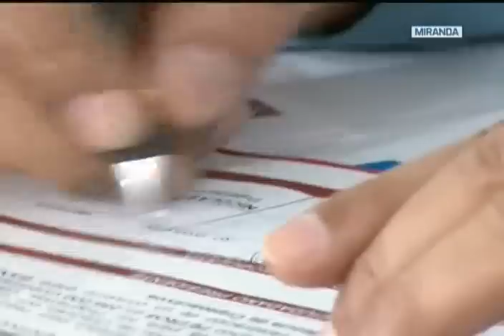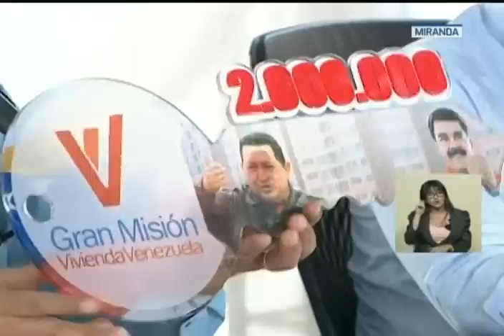Así respondió Nicolás Maduro a la prohibición del Petro en EEUU hecha por Donald Trump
20 de marzo de 2018, durante la entrega de la vivienda 2 millones construida por el proyecto gubernamental Gran Misión Vivienda Venezuela, iniciado por el gobierno de Hugo Chávez y continuado en su gestión. Urbanismo Mirador de Caiza, Charallave, estado Miranda.